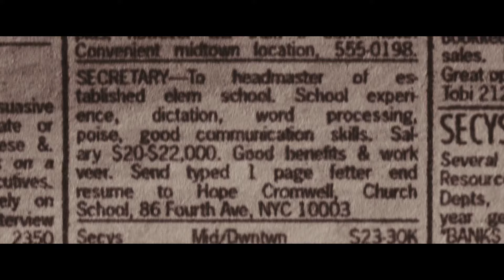Best Job Interview Ever - Aerotyne Penny Stocks - Wolf of Wall Street Clip HD Scene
Long Island. Stock
brokers in Long Island.
Hey, I'm looking for
Investor's Center?
That's us, you wanna invest?
No.
Investor's Center. I'm looking
for Investor's Center?
Yeah, that's us. This is it.
- Oh, I'm Dwayne.
- You're Dwayne?
- Yeah. - Hi, Dwayne.
We spoke on the phone.
I'm Jordan Belfort. I'm the
broker from Rothschild, New York.
Yes, yeah. Have a seat.
How are you?
- We spoke on the phone earlier,
right? - Two hours ago.
- Where.. where are your
quotrons, here? - Quotrons?
- Yeah, computers. - No, we
don't need computers here.
We just trade right off
the pink sheets here.
- Pink sheets?
- Yeah, they're Penny stocks.
Company that can't get listed on NASDAQ,
they don't have enough capital;
- ..Their shares trade here.
- Penny Stocks?
Yeah, this one.. Aerodhyne.
Is a really interesting...
- Or Aero..Aerotyne?
- Aerotyne, yeah.
- Very hot stock right now.
- Yeah?
They are couple of brothers, that are
making radar detectors out of a garage;
They are out of Dubuque. Maybe, it's
microwaves, I'm not sure. But..
You call the
company's main line,
their mom Dorothy answers,
and she's so sweet.
Six cents a share? C'mon,
Who buys this crap?
Well, I mean..
Honestly, mostly Schmucks.
There's postmen, there's
always a postman.
Plumbers, uhm...?
They see our ads, in
the back of Hustler,
Popular Mechanics, and
our ads actually says,
they can get rich quick.
- Hustler?
- Yeah..
- You know, that girlie
magazine? - Yeah, nudie mag.
- A lot.
- Yeah.
We're helping them
finance houses,
we are helping them buy
their wife a Diamond ring..
A boat.. maybe.
Is this stuff regulated or you
guys what're you doing here?
- Ehhh..sort of..
- Sort of?
Jesus Christ! The spread
on these is huge.
Yeah and that's the point.
What's your name again?
Jordan Belfort.
Jordan, what did you get
on that Blue chip Stock?
I make one percent.
Or, I did make one percent.
Pink sheets it's fifty.
It's fifty percent?
It's fifty percent commission?
Yup.
For what?
It's our Mark up
for our services.
So, if I..if I sell a stock
at ten thousand dollars.
My commission is
five thousand bucks?
If you sell ten thousand
dollars worth of this stock,
I'll personally give you
a *** for free.
And, I hope it happens.